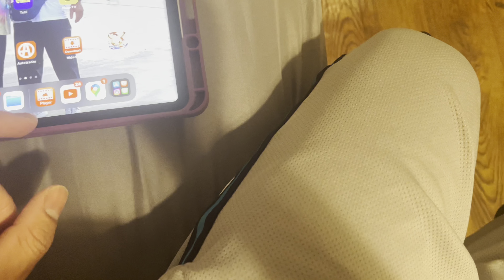2025 Booking Cambodia Trip